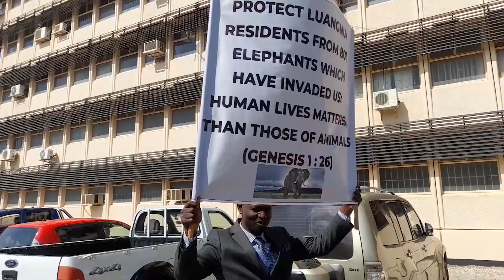MORE MPS RAISE ALARM OVER HUMAN-ANIMAL CONFLICTS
Members of Parliament have registered their concerns over the growing animal human conflicts in their constituencies.